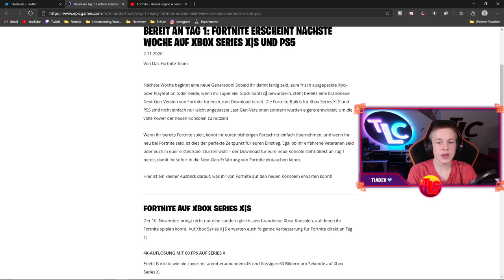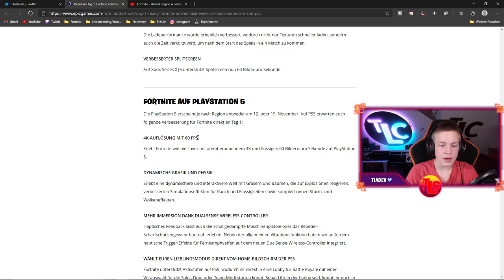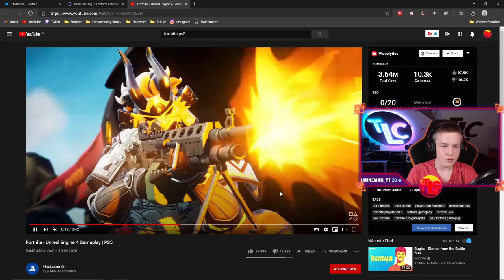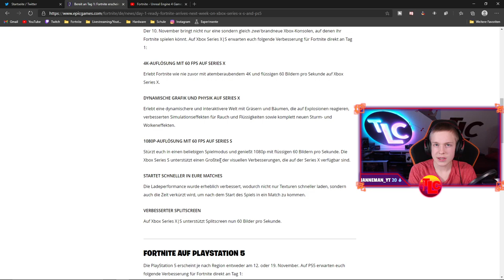So sieht FORTNITE auf PS5 und XBOX SERIES X aus🔥|📃Fortnite News📃| Deutsch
So sieht Fortnite auf PS5 und XBOX Series X aus
Es gibt die ersten Bilder und Videos von Fortnite Gameplay auf den Next Gen Konsolen. In diesem Video erzähl ich euch dazu alles was man wissen muss.